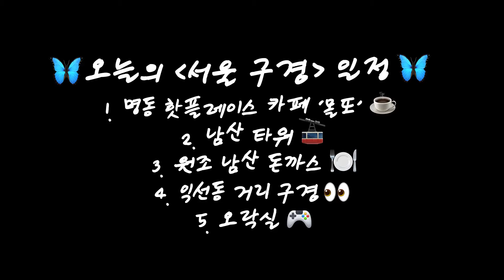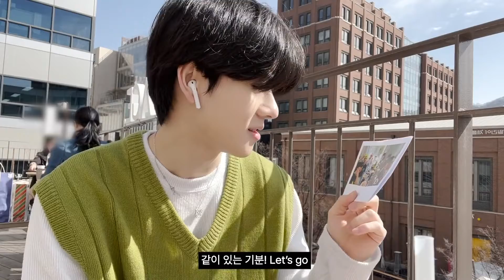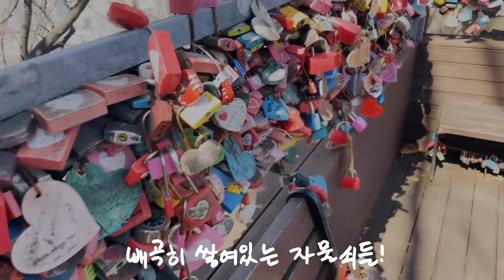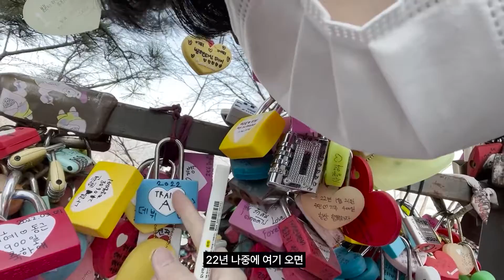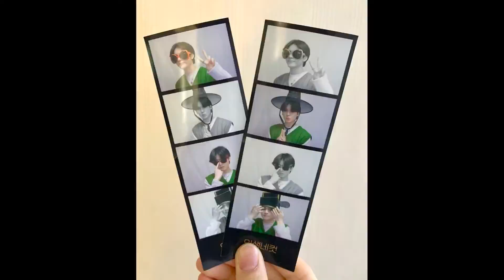Seoul tour for the first time since I came to Korea! | Famous Cafe |FaceTime with TraineeA|YORCHLOG🦋